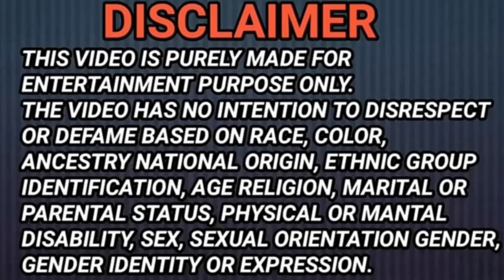Viagra Prank On Wife || Epic Reaction 😂